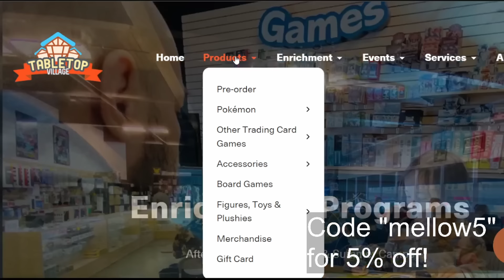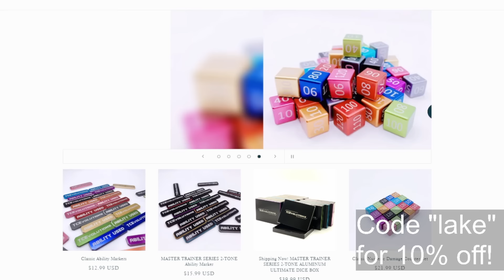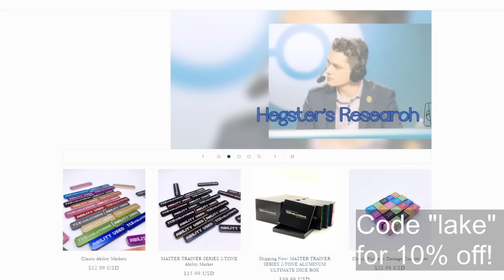Charizard Reigns Supreme: Pokémon TCG Meta Update May 2024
Is Charizard ex the most unbeatable deck? Can Chien-Pao ex, Giratina VSTAR, Ancient Box or anything else dethrone it in the Temporal Forces meta? This week's Lake of Rage podcast has the answers you need!

0:00 Intros
2:00 Most expected decks
14:00 Which would you rather prep for, Charizard or the field?
15:10 Chien-Pao
18:20 Tina
24:00 Ancient Box
28:00 Lugia
32:00 Arceus
36:00 Other Decks
45:00 Regional tips

Code: lake15